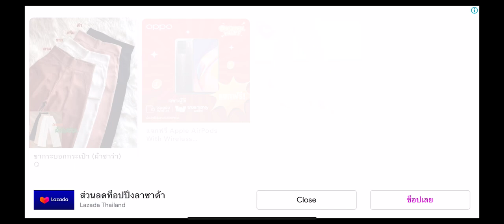Rising super chef : Los Angeles Level 96,97,98,99,100